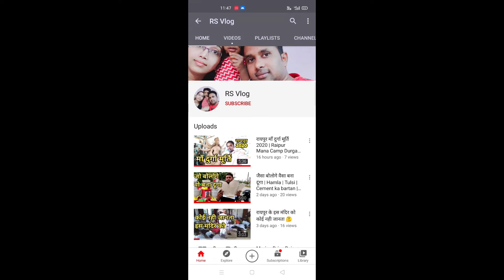रायपुर माँ दुर्गा मूर्ति 2020 | Raipur Mana Camp Durga making | Making of maa durga Chhattisgarh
aaj ke is vlog me aapke liye leke aaya hu maa durga jaha banate hai uska video video pura dekhna aur enjoy karna

Maa durga mana camp raipur,
making of maa durga raipur,
making of maa durga mana camp,
making of maa durga chhattisgarh,
making of maa duga thanod,
Durg Thanod Durga Idol Making 2020,
raipur Durga Idol Making 2020,
Durga Idol Making Rrocess Chhattisgarh,
rs vlog,
Durga mata idol making by rs vlog 2020,
 How to make durga,
Durga Murti raipur 2020,
Mata Lifting With Boys Truck Aagman Mata Idol,
Mumbai Devi Aagman 2020 सुंदरच देवी मूर्ती ,
Durga Murti Idols Navratri Festival In India 2020,
दुर्गा मां विसर्जन विदाई सुपर मार्केट रामनगर,
 Durga Maa Visarjan Bidai Supermarket Ramnagar,